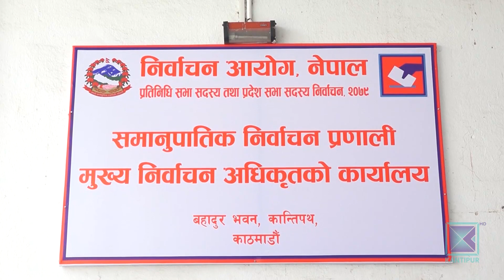सरकार, संसद र आयोगबीच प्रतिनिधि सभाको अवधिबारे विवाद । Kantipur Samachar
निर्वाचन आयोगले २ गते हुने समानुपातिक उम्मेदवारको बन्दसूचीलाई आधार मानेर असोज १ गते नै प्रतिनिधिसभाको कार्यकाल सकिने भनेको छ । तर संविधानले पाँच वर्ष भनेको संसदको कार्यकाल तोक्ने अधिकार आयोगको नभएको भन्दै विरोध भैरहेको छ । सरकार, संसद र आयोगबीच प्रतिनिधि सभाको अवधिबारे किन बढ्यो विवाद ?  के हुन् त विवादका विषय ?